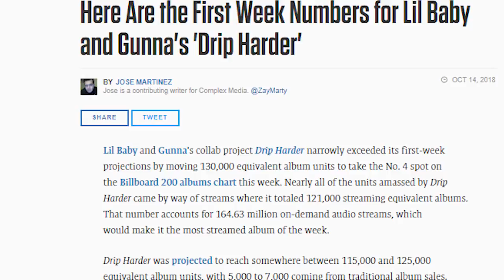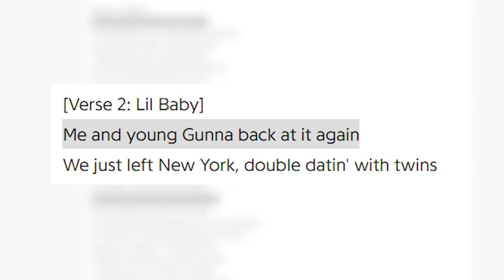Lil Baby and Gunna Did NUMBERS | The Art of Collaboration - Drip Harder